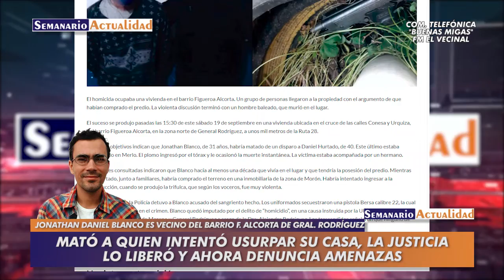Mató a quien intentó usurpar su casa, la Justicia lo liberó y ahora denuncia amenazas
Entrevista con Jonathan Dante Blanco en el programa "Buenas Migas" de FM El Vecinal de General Rodríguez